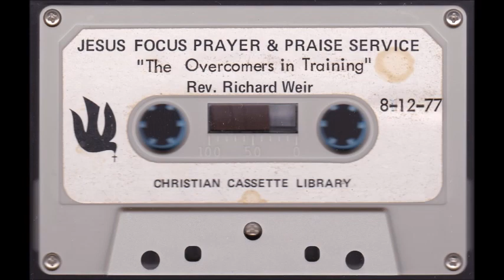The Overcomers in Training - Richard Weir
08/12/1977, Richard Weir of Jesus Focus Ministry teaches about being an overcomer as a follower of Jesus Christ at a Friday night service in 1977.